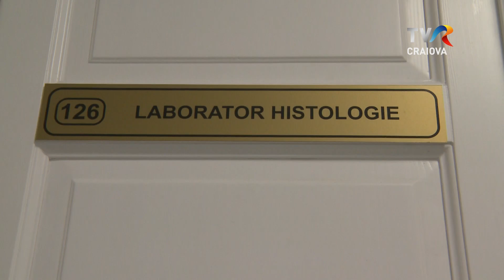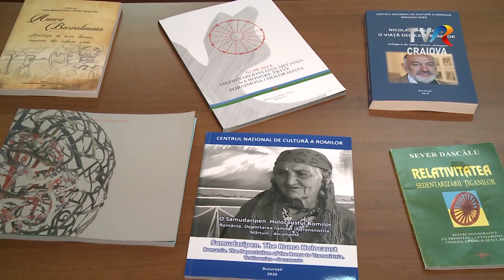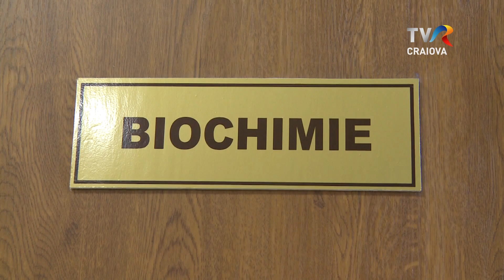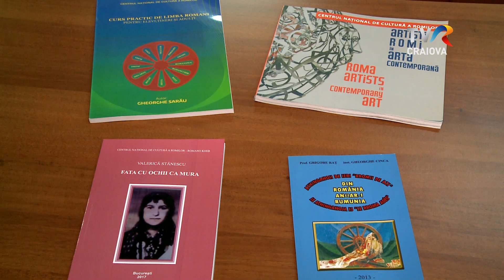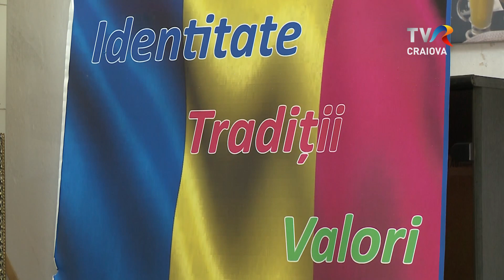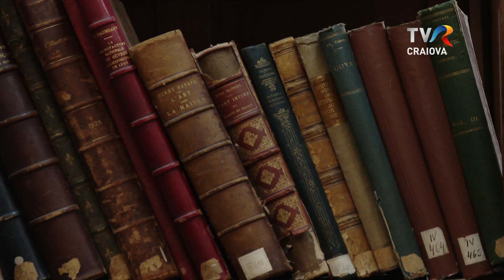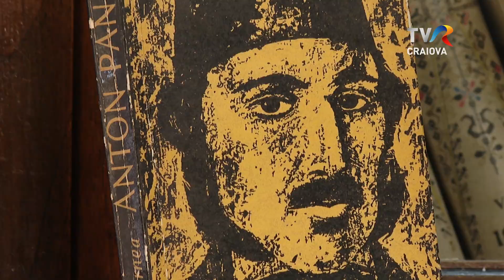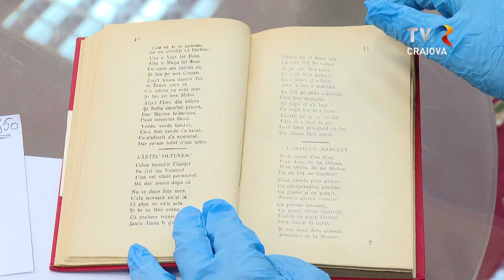Toți împreună - 03.09.2023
În ediția de astăzi îi vom cunoaște pe tinerii merituoși de etnie romă, care vor să devină medici. Ei au candidat pe locurile speciale, iar această măsura vine ca un sprijin în procesul de reducere a decalajelor și discriminărilor generate de contextul istoric potrivnic minorității rome.

  Ansamblul Irini ne va demonstra, asta doar dacă mai era nevoie, că una dintre cele mai populare compoziţii muzicale este Sirtaki sau Dansul Zorba.

    La rubrica “O carte...o minoritate” vom vorbi despre Anton Pann. Mai exact, despre datele incerte legate de bibliografia sa. Bulgar, grec, rom căldărar sau român ?

   Copiii macedoneni ne vor încânta cu dansul și exuberanța lor. Festivalul Privighetoarea de aur din Macedonia și cele 13 copile talentate vor face un spectacol de zile mari pe  scena Cercului Militar din Craiova.